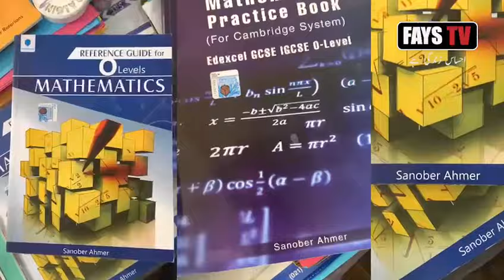PROMO - Life of Sanober Ahmer (Author & Entrepreneur)